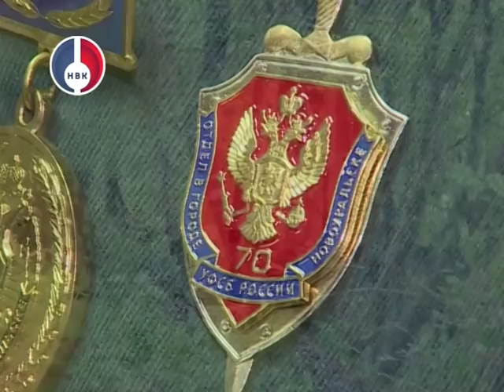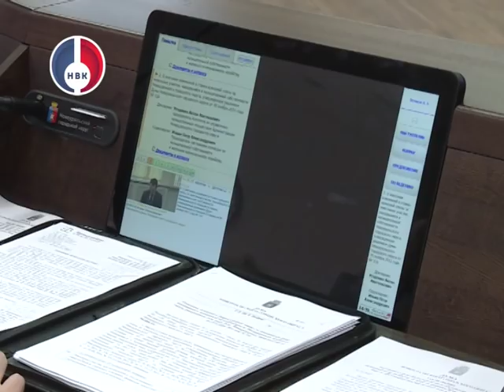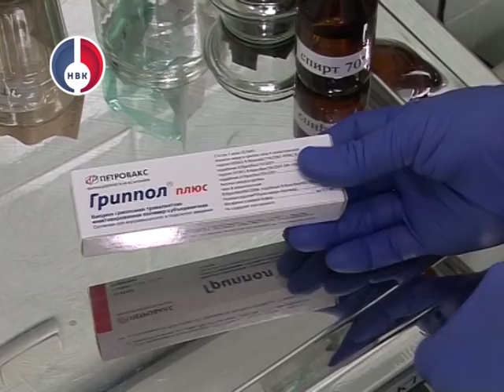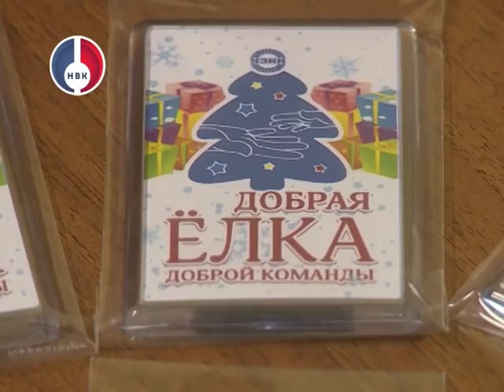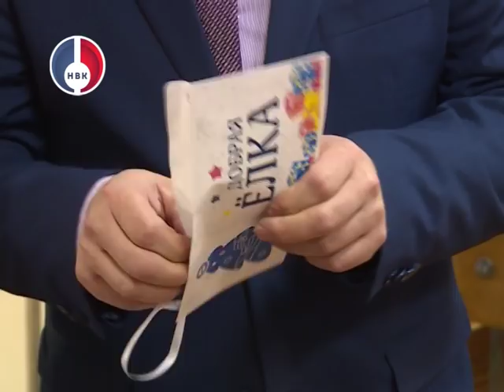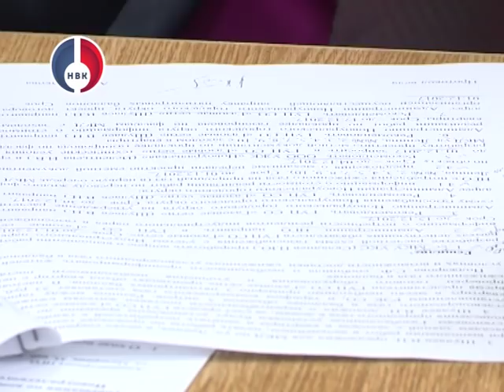"Объектив" от 20 декабря 2017 г.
- "Холодная голова, горячее сердце и чистые руки" - главные качества сотрудников органов госбезопасности. Сегодня чекисты празднуют 100 летие основания ведомства.
- Лучшая в физкультуре и спорте!. Свердловская область стала лауреатом национальной премии в области физической культуры и спорта в номинации «Регион России».
- Сегодня состоялось заседание Думы Новоуральского округа. Главные вопросы – ставки арендной платы за земельные участки, находящиеся в муниципальной собственности, план заседаний на будущий год и вхождение новоуральской Думы Свердловское региональное объединение «Депутатская вертикаль».
-На 50 счастливых детей стало больше в Новоуральске. На УЭХК стартовала новогодняя благотворительная акция «Елка желаний».